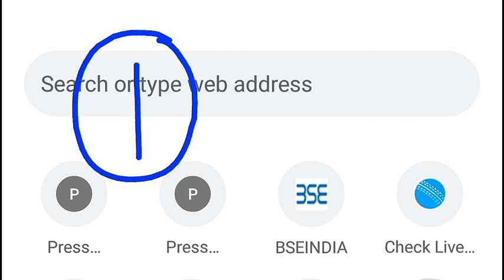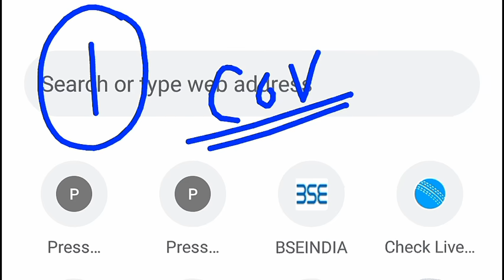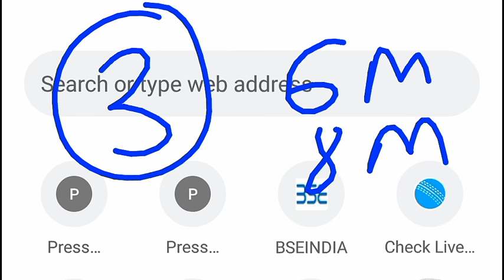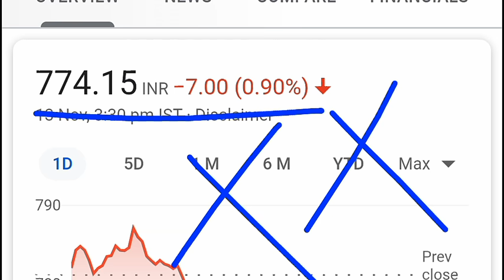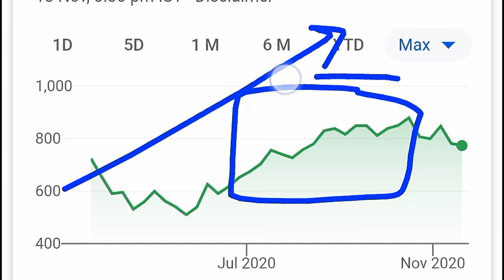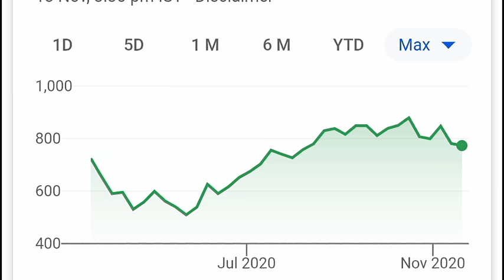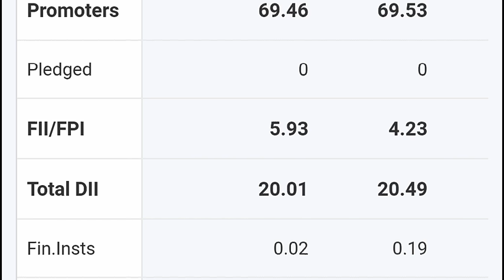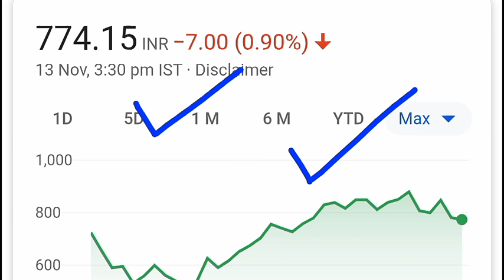Diwali Special Stock For Long Term Investment ⚫ Best Stocks for Beginners ⚫ PORTFOLIO STOCK by SMKC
ty :)

ty :)